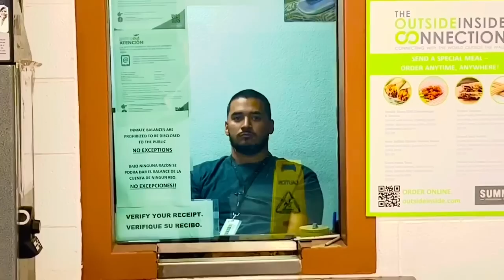Frauditor Dumb-AssElmo Gets "ATTACKED" By Corrections Officer and Cries About It